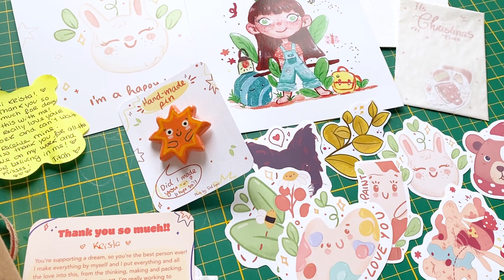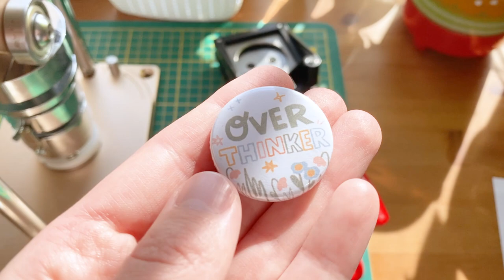STUDIO VLOG 20| Unboxing a Badge Pin Maker!! ~ Product-Making, Hiking, & Future Stress 🌼🐑🍓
Hey Everyone!!
Thanks for stopping by! In this video tag along with me while I unbox my brand new ChiButtons Badge Pin Maker!! ChiButtons was kind enough to send this to me to try out on my YouTube! (THANK YOU CHIBUTTONS!! 💕🙏) Join me as I try out the machine and make some new products for my shop relaunch!

I also hike (as per usual haha), and have a little bit of stress about the future of my contract situation. The future is a scary place for a lot of people right now unfortunately 😢 I also talk about streaming art on Twitch!! I've done it twice now and it's been so fun!! 🥰

Much love,
Krista

They have monthly promotions going on so be sure to keep your eyes out for the best deals!! I'm continuing to have so much fun with this machine and definitely recommend it!! 🥰

Other Info!
I'm currently filming on my iPhone 11
I have an iPad Pro 11inch to draw with (and use an apple pencil!)
I just recently graduated from Uni and am now just trying to find my way in this wild world